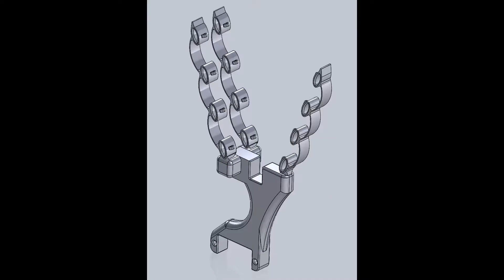3D Printed Compliant Gripper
I designed this gripper in SolidWorks and 3D printed the components in PLA filament. It uses a photo-reflector constructed from an LED and a photo-resistor to detect and automatically grip an object once it is close enough.

To accommodate different sized objects, it uses a 3D printed tension sensor that trips once a certain tension force develops in the threads. This allows the gripper to apply the same gripping force to objects of different size.

It uses an Arduino micro-controller to monitor the sensors and control the servo.